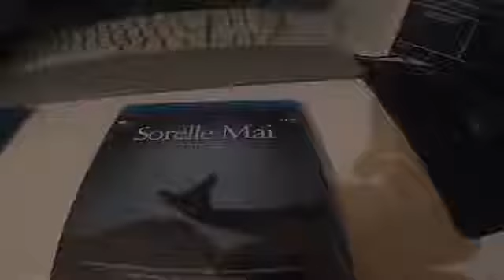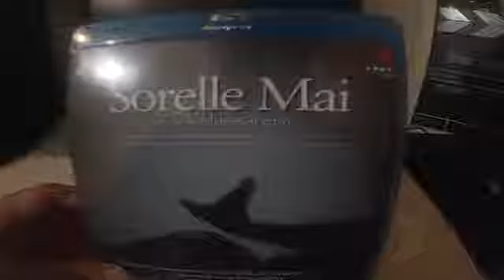Sorelle Mai Blu-Ray Unboxing ITA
LA MIA ATTREZZATURA PER REGISTRARE VIDEO :

- GO PRO HERO 7 WHITE
APEMAN ACTION CAM
ADATTATORE PER MICROFONO PER APEMANA77

Wish : Scarica l'app Wish e usa il codice promozionale rkpxhfc sul tuo primo ordine e ricevi fino al 50% di sconto! Scarica l'app qui